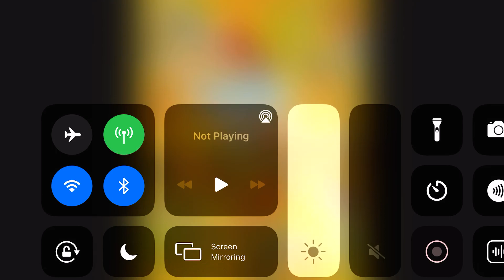Veggie tales show 2008 2009 pictures Cartoon Network